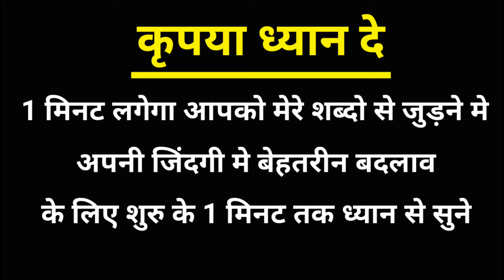jab himmat tute to kya kare | best powerful motivational quotes thoughts shayari in hind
Script, voice and eding by Laxmi prasad verma